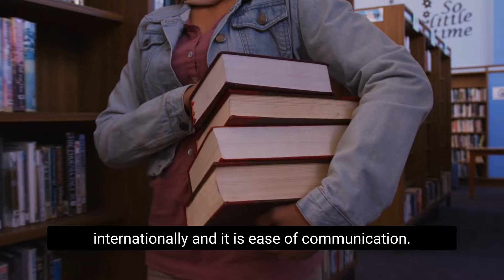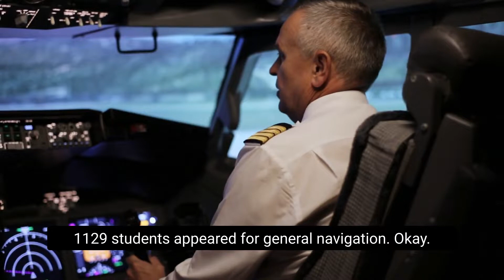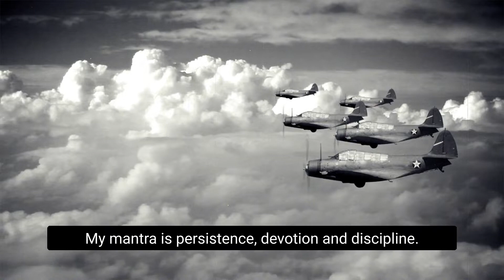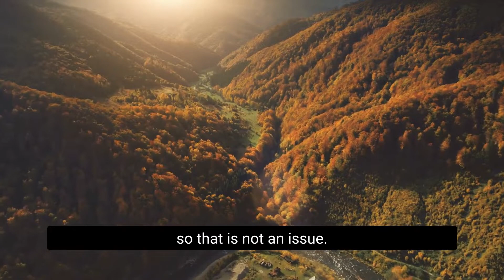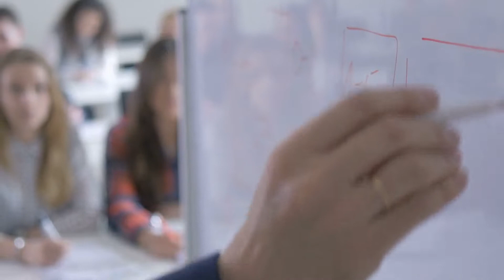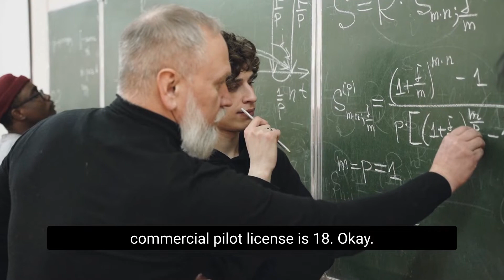How to Prepare & Study for Your DGCA CPL Exams (Tips & Tricks)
Only 20 Percent of Students aspiring to become a pilot pass the DGCA Examination. With me is Ignite Aviation Academy's Co-Founder Captain Gurpreet Singh who provides a brief walkthrough of what can students expect in their journey to become a pilot.